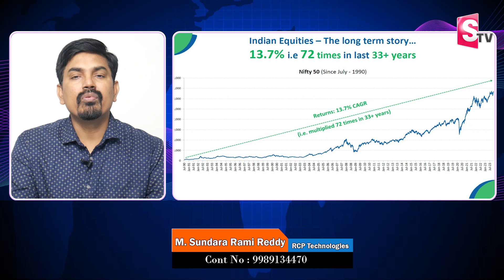Stock Market All Time High Bull Rally | 72X Growth in NIFTY 50 Growth History | SumanTV Money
Watch▶ Sundara Ramireddy - Stock Market All Time High Bull Rally | 72X Growth in 33 years! NIFTY 50  Growth History | SumanTV Money